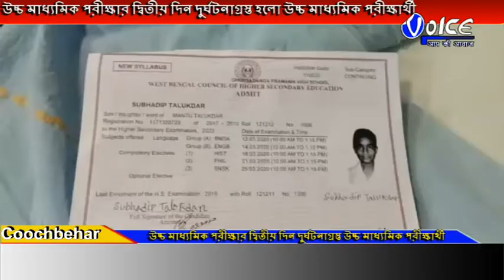পরীক্ষা দিতে যাওয়ার সময় পথ দুর্ঘটনার কবলে উচ্চ মাধ্যমিক পরীক্ষার্থী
পরীক্ষা দিতে যাওয়ার সময় পথ দুর্ঘটনার কবলে এক উচ্চ মাধ্যমিক পরীক্ষার্থী।ঘটনাটি ঘটেছে কোচবিহার ২ নম্বর ব্লকের পুন্ডিবাড়ী থানা  বাঁশদহ নতিবাড়ি  এলাকায়